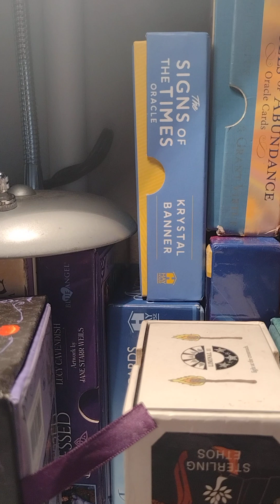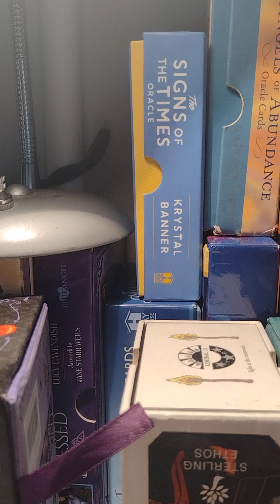VIRGO - who's coming toward Virgo... February 21,2023-March 1,2023